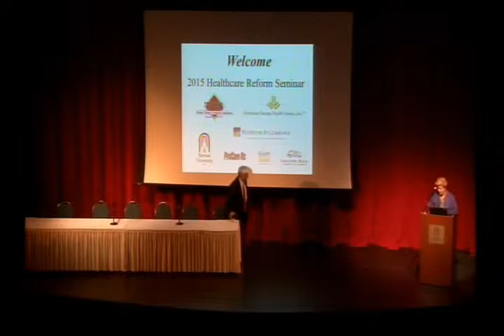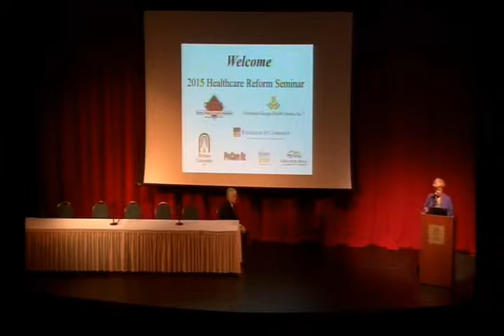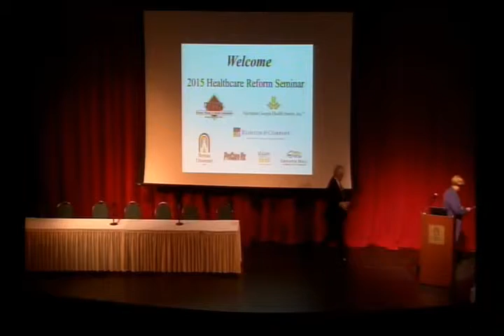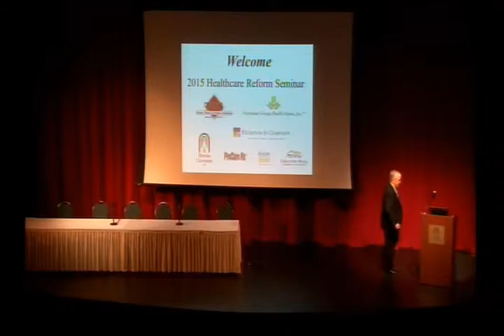Dr. Ed Schrader Introduces the 2015 Healthcare Symposium